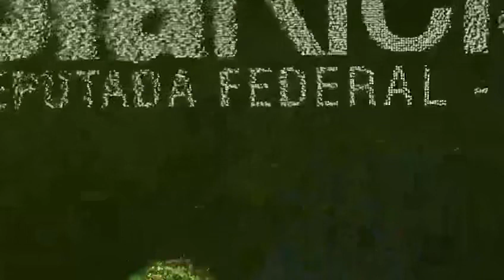Dia do advogado público. Parabéns!